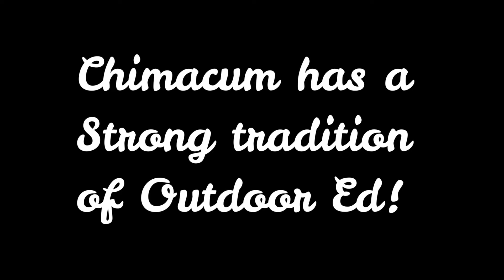Chimacum Middle School 18-19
Highlights of the 2018 and 2019 school year at Chimacum Middle School.